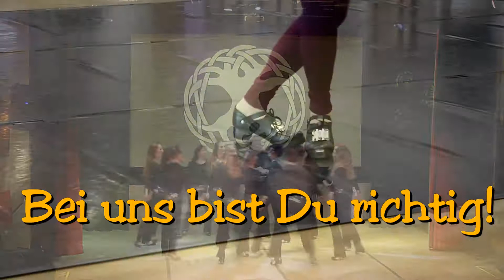Irish Dance in Vienna - Anfängerkurse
Für alle, die den irischen Stepptanz erlernen wollen gibt es einen Anfängerkurs - von und mit Irish Fire - in der Tanzschule Schwebach!

Wir freuen uns über neue Tänzerinnen und Tänzer, die mit uns trainieren und gemeinsam bei Auftritten tanzen wollen - der Kurs ist der erste (Stepp-)Schritt dazu!

Für die Grundstufe sind keine Vorkenntnisse erforderlich. Damen und Herren sind gleichermaßen willkommen!